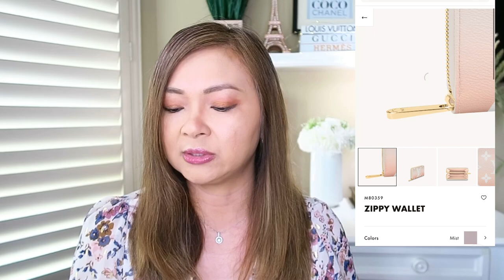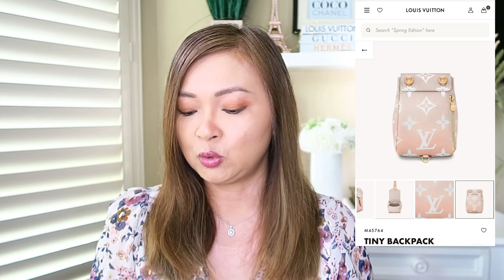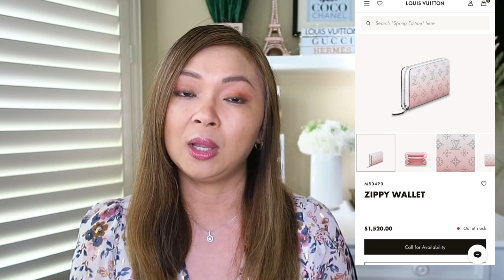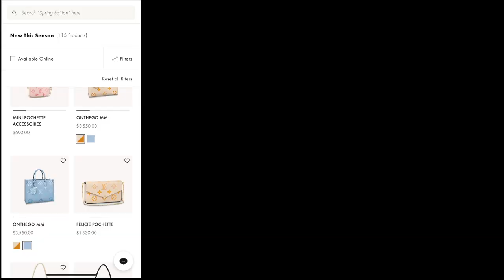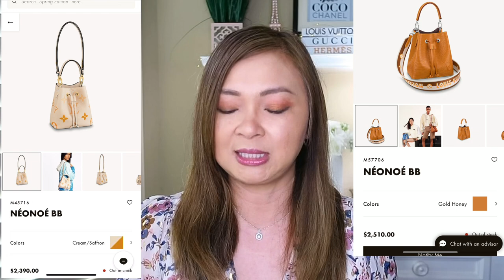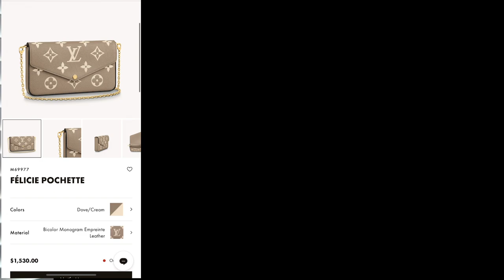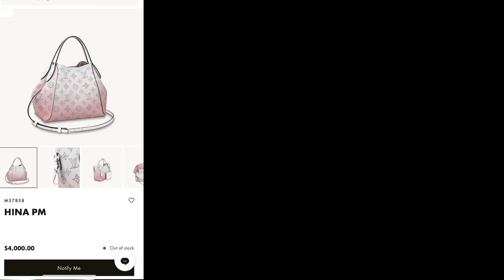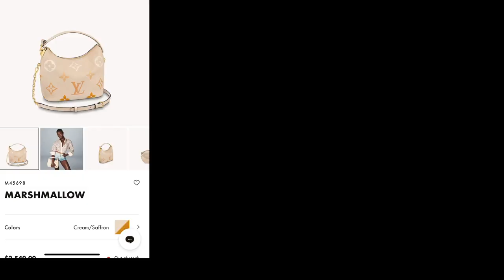LOUIS VUITTON BY THE POOL COLLECTION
Hi everyone welcome back! For todays video let us browse on Louis Vuitton spring and summer collection  2021 including the summer by the pool collection act 1 and 2 that was recently added as well as from the spring and summer 2021 show
Collection . If you havent been following on their new collection, please continue watching and Ill share with you some of their beautiful handbags and some of my favorites.

00:00 Intro
00:58 On the go GM by the pool
01:55 Neverfull MM by the pool
02:58 Multipochette Accessories by the pool collection
04:39 Kirigami By the pool collection
04:46 Speedy Bandouliere 25 by the pool
06:01 On the go mm rafia
7:40 Neonoe mm rafia
8:08 Bella bag by the pool
9:14 Zippy wallet
9:39 Tiny Backpack
11:29 Twist PM by the pool
12:17 Twist MM by the pool
13:16 Muria
14:07 Neonoe BB By the Pool
15:40 Papillon BB by the pool
17:10 Zippy wallet perforated
17:27 Mini Pochette Accessoires by the pool
17:58 On the Go MM by the pool collection
18:38 Felicie Pochette Empreinte
18:58 Multipochette accessories Empreinte leather
20:09 Keepall Bandouliere 45 by the pool
20:56 Neonoe BB by the pool
21:47 Scala by the pool
22:49 New wave multipochette
23:39 Petit Sac Plat
24:06 Neverful MM Empreinte
26:07 Vanity PM
26:50 Felicie Pochette bicolor Empreinte
27:30 Twist Bags
27:43 Capucines by the pool
28:18 Petit Sac Plat by the pool
28:41 Grenelle Tote
29:33 Coussin PM
31:15 Carmel
32:01 Hina PM
32:35 Multipochette accessories bicolor Empreinte
33:11 LV pont 9
34:17 Marshmallow by the pool

💖 Hello! My name is Antonette. I post videos every week about luxury unboxing, reviews,shopping vlogs, lifestyle, fashion, beauty, food vlogs and some travel.If you love these contents, please consider subscribing to my channel so you wont miss any future videos.